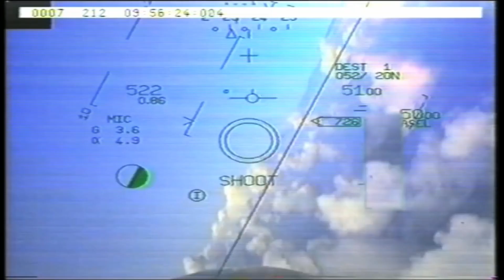Mirage 2000 - Vajra | 'Christmas Tree' to keep fleet in service till 2035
Mirage 2000: Vajra of IAF

From Kargil war to Balakot strike the French origin Mirage 2000 remained IAF’s favourite option for the deep penetration strike. The French-built jet can be scrambled in less than six minutes making it India's no-1 air warrior until Rafale joined the inventory. What exactly sets Mirage apart is its high drag and low wing loading, clubbed with a high percentage of thrust. The Mirage 2000 has a maximum speed of Mach 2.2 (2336 kmph) and can travel 1550 km with drop tanks. The plane weighs 7500 kg (dry) and has a total takeoff weight of 17000 kg. The flight height is capped at 59000 ft (17km). This gives the Mirage-2000 an advantage in quick operations. The Mirage 2000 has a fly-by-wire flight control system and has a Sextant VE-130 HUD, which displays data related to flight control, navigation, target engagement, and weapon firing. In terms of the armament, the Mirage 2000 can carry laser guided bombs, air-to-air and air-to-surface missiles and has a Thomson-CSF RDY (Radar Doppler Multi-target) radar on board.

Mirage 2000 Upgrade

The Mirage 2000’s was inducted into the Indian Airforce in 1982, to counter the American F-16s inducted by Pakistan. IAF purchased around 50 fourth-generation Mirage 2000 C and B fighters. In 2011, India signed a 2.4 billion USD deal with France to upgrade the existing Mirage-2000 jets to Mirage 2000-5 Mk. The upgrade includes a new mission computer with higher memory, new radar, advanced navigation and electronic warfare systems, advanced communication and identification systems. The work on avionics and systems was done by Thales, while for the missiles, a separate contract was given to MBDA to provide and integrate MICA air-to-air missiles. The contract with Dassault and Thales worth for $ 2.4 billion. A separate contract was signed with MBDA for 450 MICA missiles worth $ 1.23 billion.

Importance of Mirage 2000 upgrade

The heart of the upgrade was Thales RDY 2 radar, which allowed for very long-range engagement of targets in the air, automatic tracking of targets, mapping of targets on the ground using Doppler beam-sharpening techniques, and the ability to track and engage targets which are moving on the ground.

The new helmet-mounted sights enabled pilots with a display inside their helmet. Pilots were able to see superimposed radar data without having to reference any of the displays inside the cockpit. In operational terms, this means that in the case of air combat, the pilot, who is looking through their helmet, can direct weapons by merely pointing their head in the direction of what needs to be hit as opposed to having to manoeuvre the entire jet in the direction of the target. Pilots need to just see target, lock on to it and launch weapons.

The Mirage 2000 features a new night vision compatible all-digital state-of-the-art glass cockpit with multi-colour, multi-function displays replacing bulky analogue gauges. The new cockpit is neater, more user-friendly and far simpler to maintain.

Deadly MICA missile

As reported in October last year, 25 mirages have been upgraded to 2000-5 standard. The programme will take another 2-3 years to finish.

IAF resorts to Christmas Tree

IAF intends to maintain the Mirage 2000 fleet in service till 2035. However, the Dassault Aviation has closed the production line for the fighter jet. Incidentally, India had twice missed out the opportunity to manufacture the plane in India. The Indian Air force has to resort to ‘Christmas Tree' - a term used in the aviation industry for planes that get their parts from other aircraft. In September 2021, the Indian Airforce has acquired 24 second-hand Mirage 2000 fighters for a contract worth 27 million euros. These aircrafts will be scavenged to secure spare parts to maintain the existing Mirage fleets.

In November 2021, IAF has also received 2 second hand Mirage 2000 trainer aircraft from France at its Gwalior airbase which will be upgraded to Mirage 2000-5 MK2 standard by HAL.